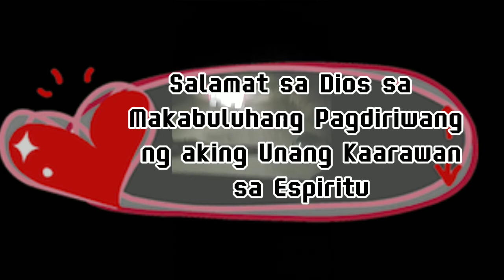MCGI Cares at Sitio Manabayukan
Celebrated my 1st Sabbath Anniversary with brethrens. Sitio Manabayukan Capas, Tarlac March 12, 2022